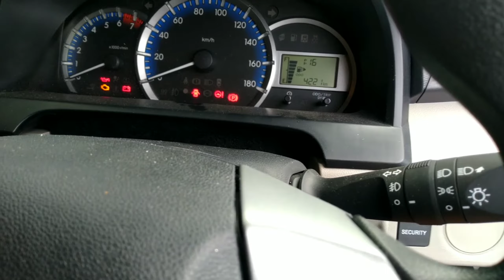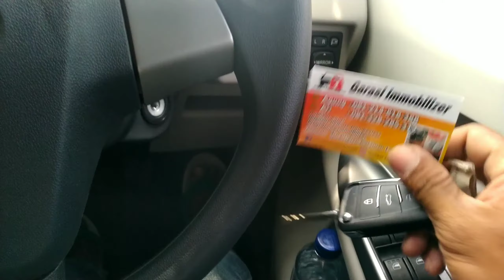Reset dan duplikat kunci Avanza G Transformers 2020